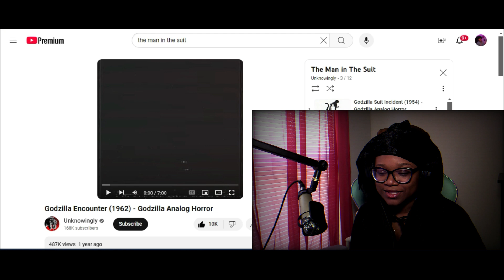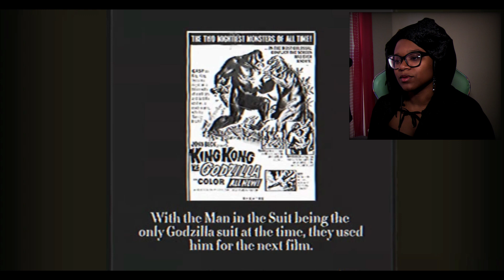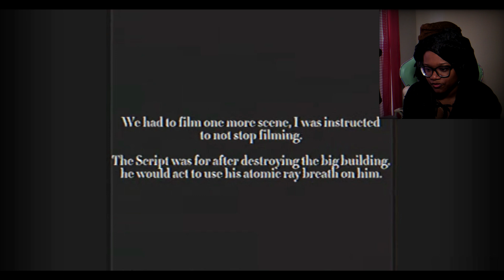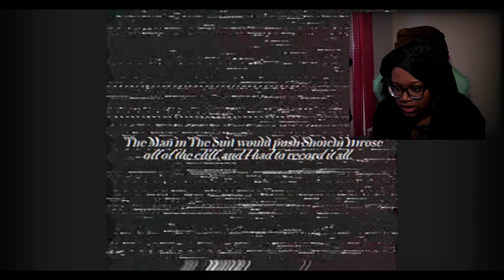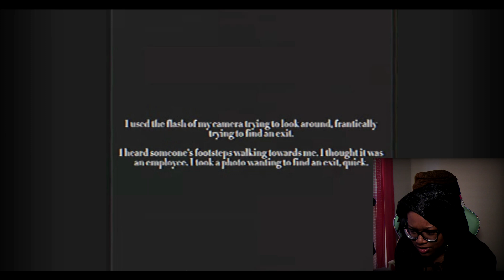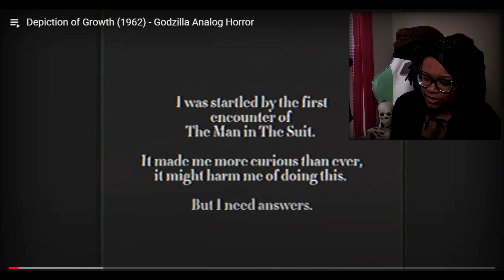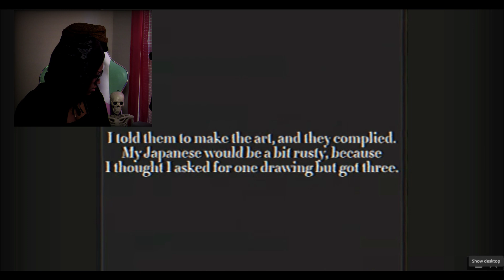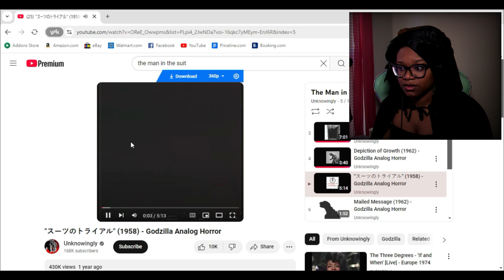THE FIRST KILL | The Man in the suit PT 3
I just clocked that it says "depiction of growth." THIS BEAST IS SUPPOSED TO GET BIGGER???

00:00 - Intro
01:05 - Godzilla Encounter
06:00 - Depiction of Growth
10:12 - Thoughts and Theories
11:30 - Outro